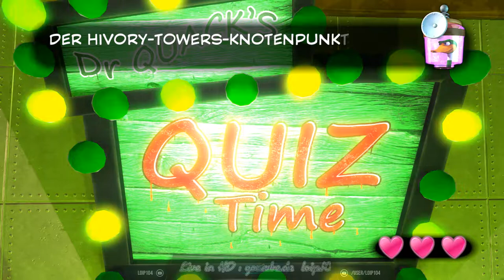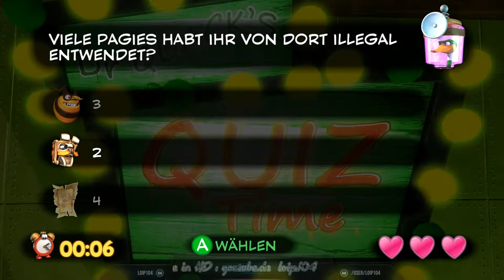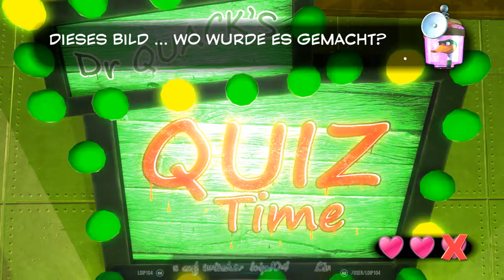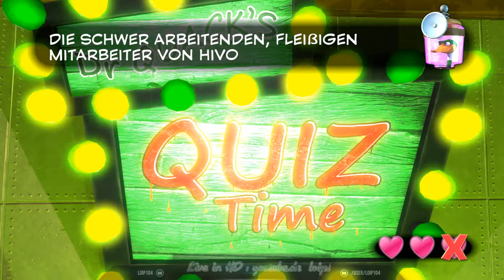[DE] Yooka-Laylee [06] Endlich erstes mini Game - Quiz Time